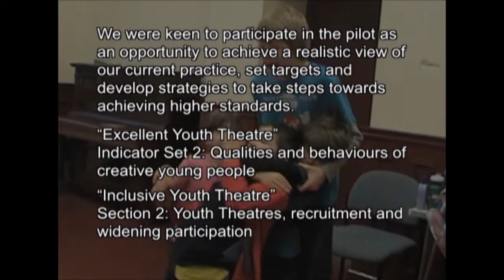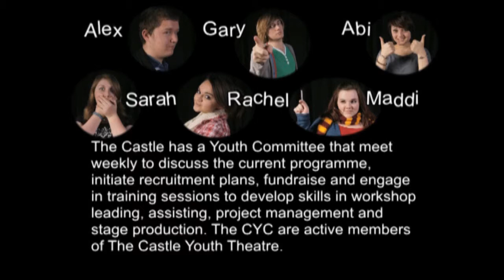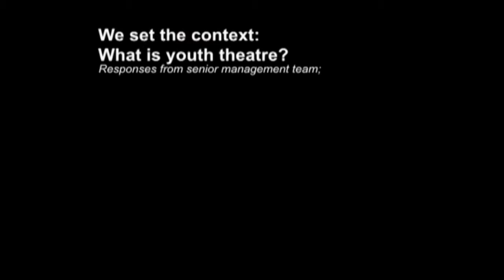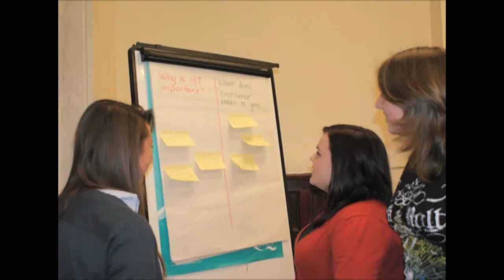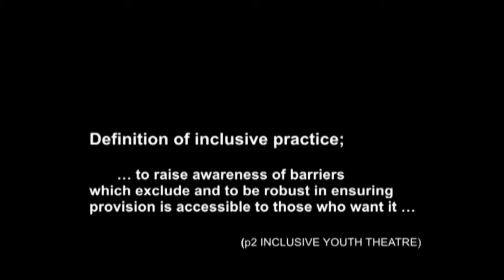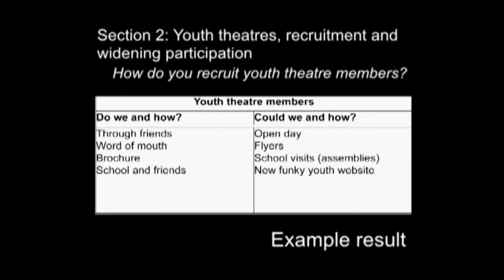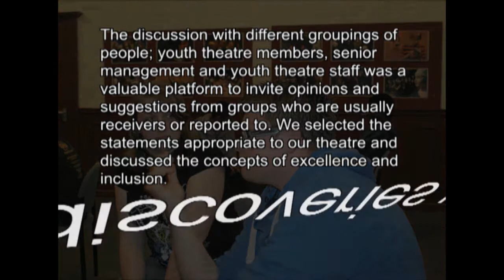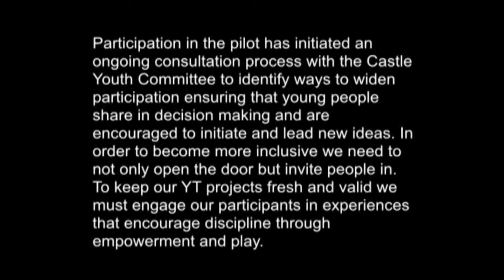Excellence and Inclusion Scheme Launch; Pilot 4 The Castle, Wellingborough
Film created by The Castle, Wellingborough to explain their approach to their Excellence and Inclusion Scheme pilot project.